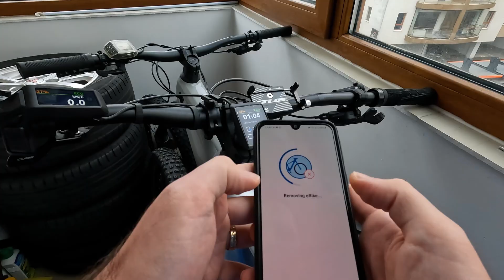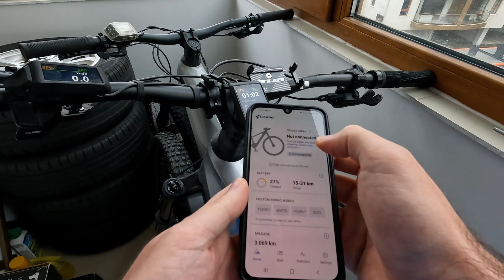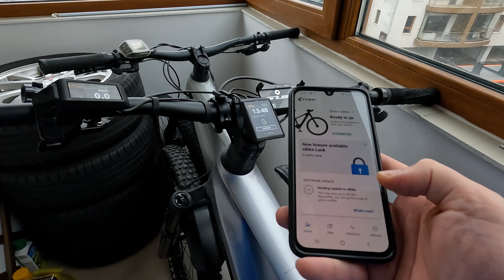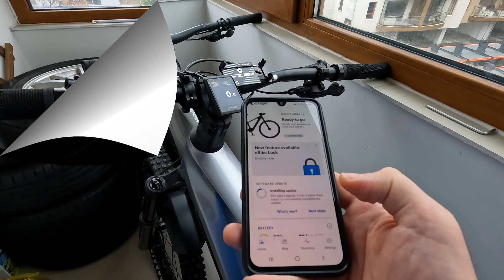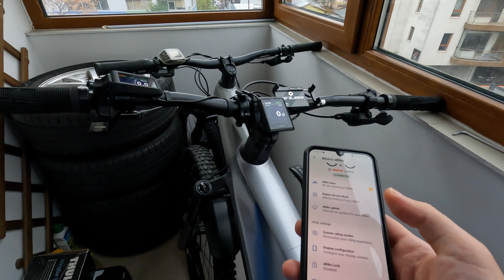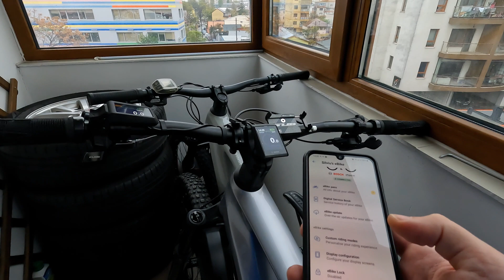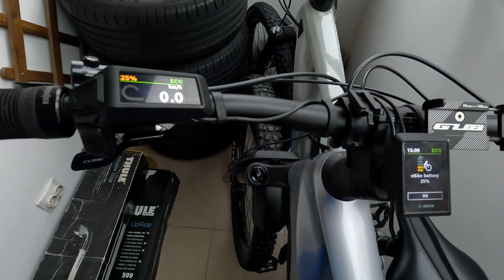Cum instalezi Bosch Purion 200 in locul LED Remote. Bosch Smart System eBike.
Bicicletele electrice echipate cu Bosch Smart System permit multiple configuratii. In acest clip arat cum poti sa instalezi noul controler Bosch Purion 200 pe un eBike Cube Stereo Hybrid echipat din fabrica cu Bosch LED Remote.

Electric bikes equipped with Bosch Smart System allow multiple configurations. In this video I show how you can install the Bosch Purion 200 controller on an eBike Cube Stereo Hybrid equipped from the factory with Bosch LED Remote.
Camera video: GoPro HERO10 Black
1. Track: Lichu - Surf